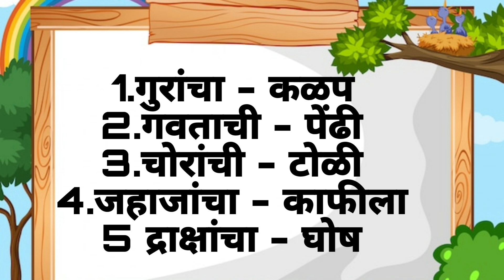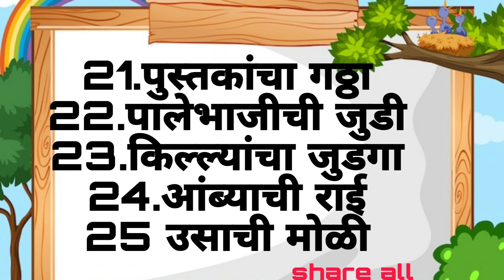समूहदर्शक शब्द | 25 मराठी समूहदर्शक शब्द samuh darshak shabd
समूहदर्शक शब्द | 25 मराठी समूहदर्शक शब्द samuh darshak shabd ‎@nitinchaudhari0

 मराठी भाषेमध्ये काही समूहदर्शक शब्द येतात. परीक्षेत उपयोगी पडणारे समूहदर्शक शब्द खालील प्रमाणे. समुहदर्शक शब्द माहित आपल्याला असायलाच हवे. ते खालील प्रमाणे आहेत.